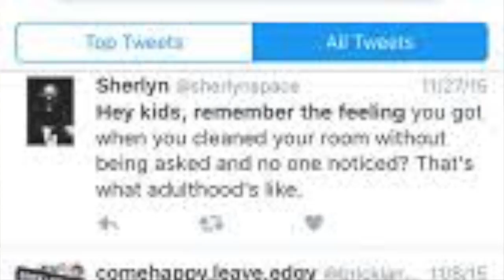LET IT GO! 😡 | Social Media Controversy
Hey guys! This video is pretty basic and self explanatory. It contains some and the things that are "wrong" with social media, lol. Theres so many more things that could've went into this. These are my PERSONAL pet peeves. Enjoy!

what are some of your social media pet peeves?

Follow me =)